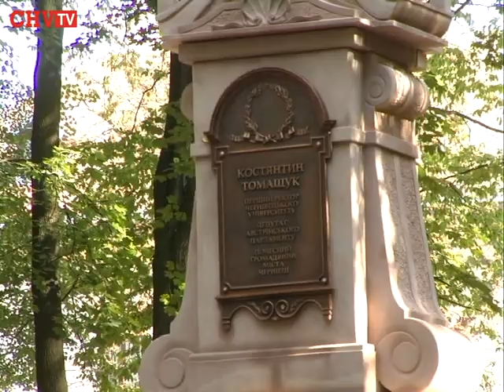У Чернівцях відновили пам’ятник першого ректора ЧНУ